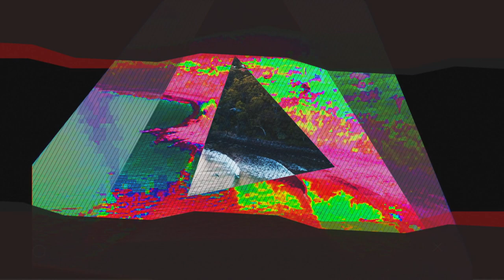NOOSA SURFING | SURF NOOSA | NOOSA HEADS | NOOSA SURF BOARDS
NOOSA SURFING | SURF NOOSA | NOOSA HEADS | NOOSA SURF BOARDS | Video Production by AAA MEDIA MARKETING

noosa surfing - The club is a staunch supporter of the Noosa National Surfing Reserve, and is represented on our committee.
Welcome to our best drones for beginners buying guide.
Noosa big surf.
Noosa Surfing videos and photos

Set in 2 acres of rain forest, directly opposite bus stop, minutes from the world famous Noosa surfing beaches Noosa surfing festival results Join us as we celebrate 28 years of the art of longboarding in iconic Noosa
 Dope footage from Noosa Surfing Festival 2018